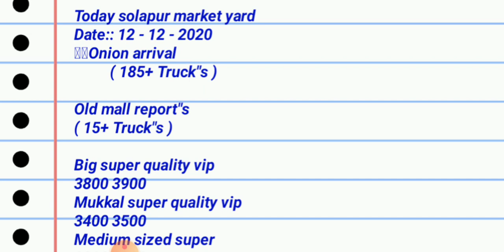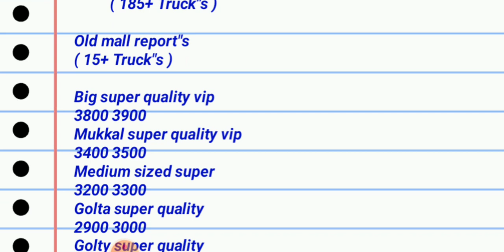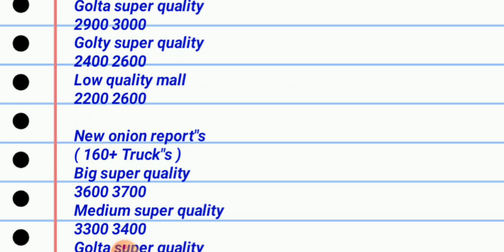12 दिसंबर | solapur Mandi | pyaj bhav today | सोलापुर मंडी प्याज भाव | तेरी रिपोर्ट | बंपर तेजी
🎉WELCOME🎉MY YouTube▶️CHAN...

🔔  बेल आइकन घंटी को दबाएं🌰🌰
ताकि अच्छा से अच्छा वीडियो आप तक पहुंचे सटीक जानकारी
 यह तमाम जानकारी आप तक पहुंचे